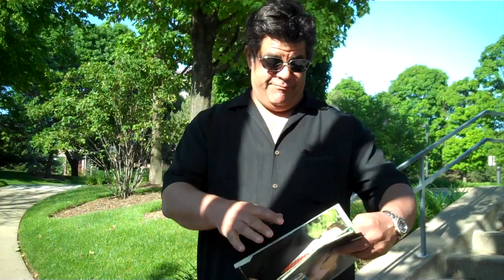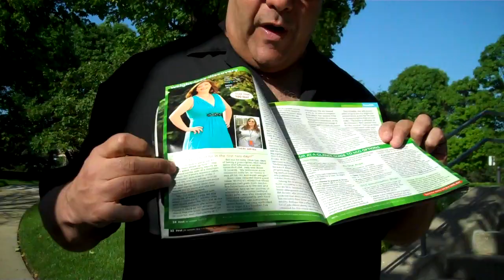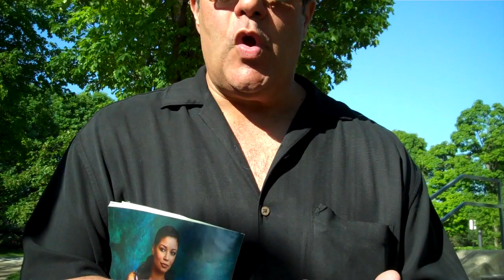Dr Oz approved- Pinker's HCG Experience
Losin' Large w/Geoff Pinkus- The Pinker!
Pinker's Daily Video Blog- 6/8/11 -- Happy Totals